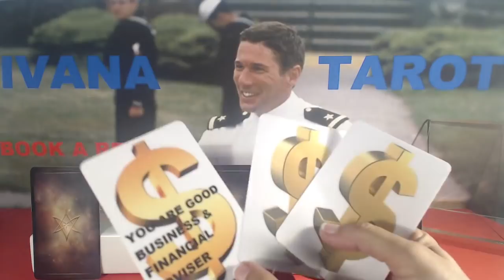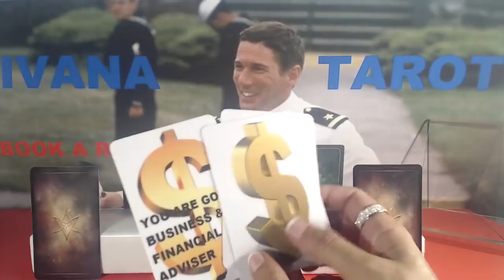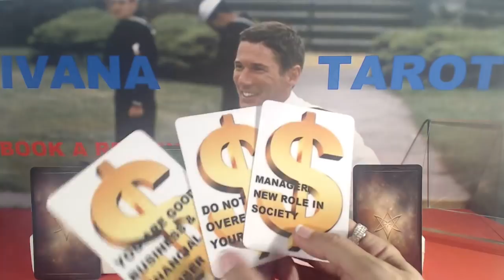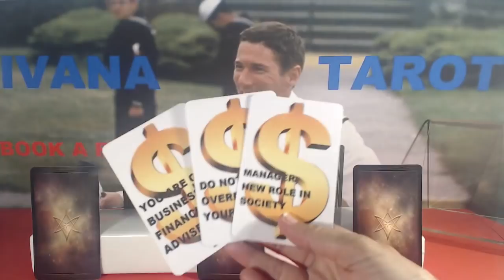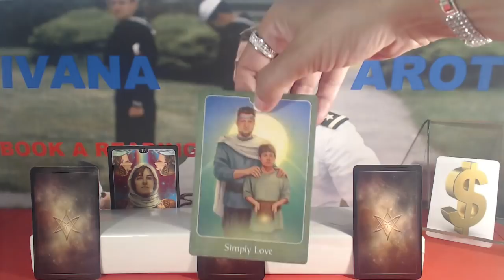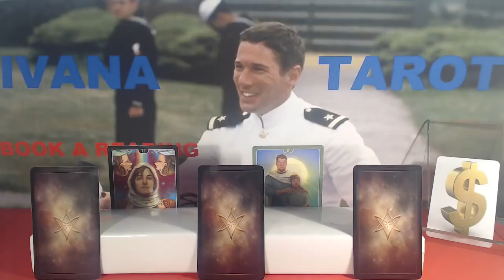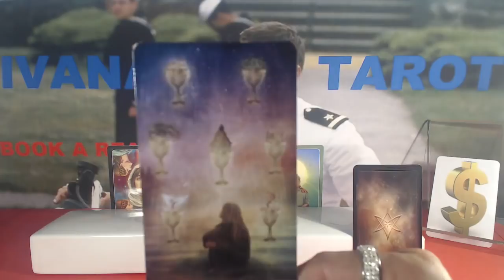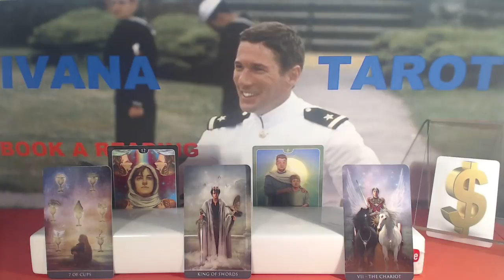💘 GIVE HIM A CHANCE - Virgo Weekly Reading, Ivana Tarot